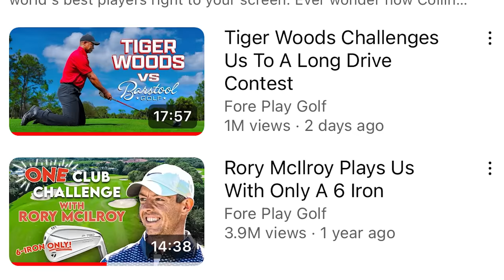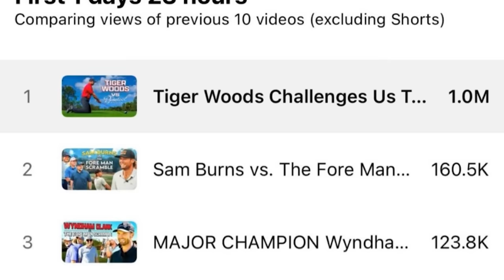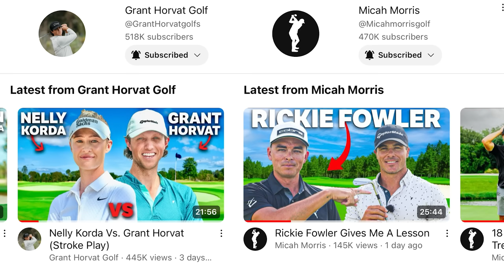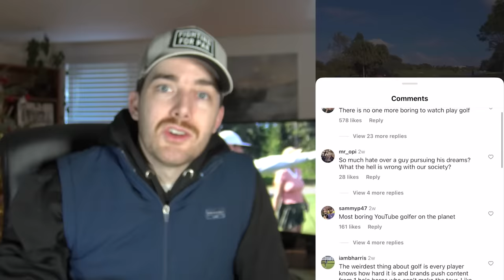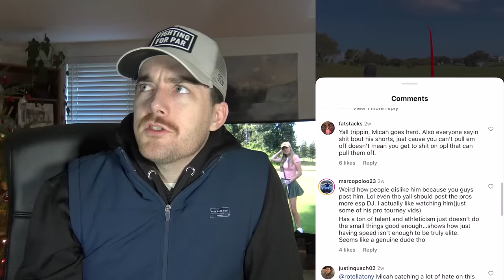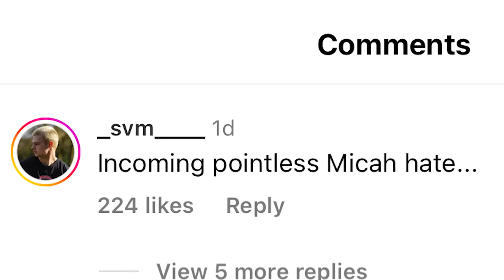The Micah Morris/TaylorMade Drama Explained…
Check Out Mac's New Video!